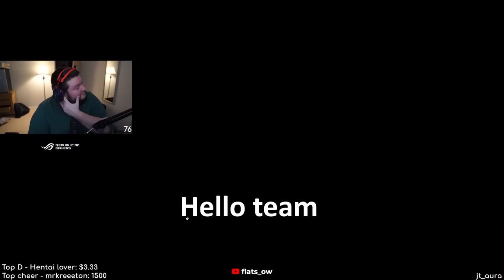How my reinhardt earned a tier 3 twitch sub